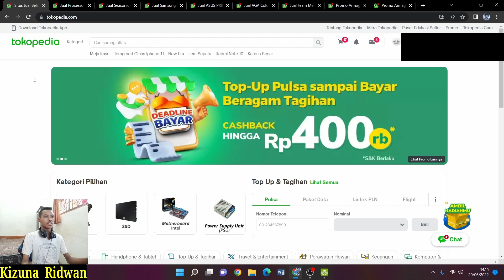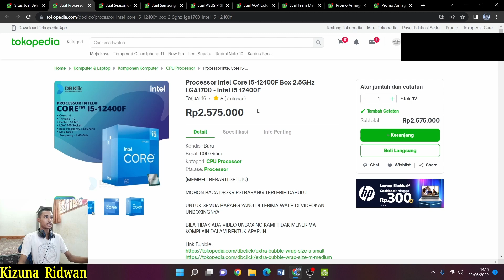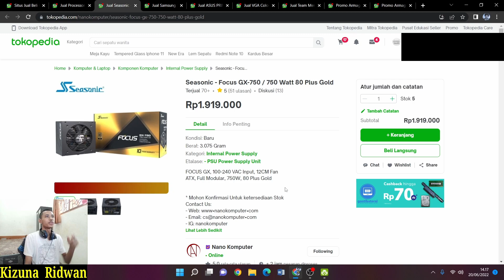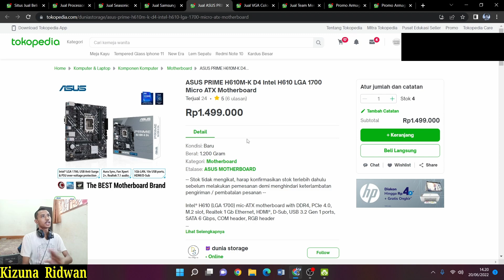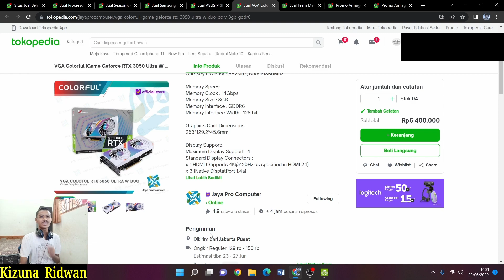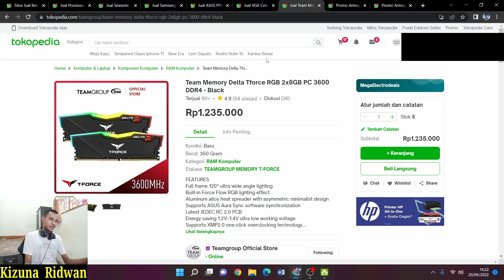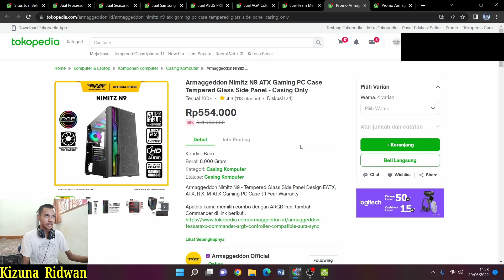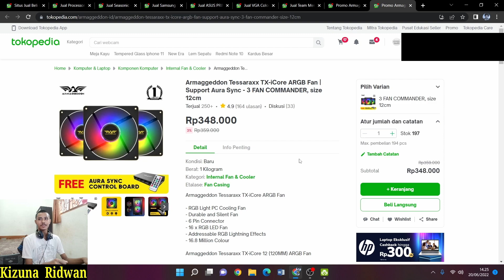Komponen Untuk Rakit PC Gaming Budget 15 Juta Pakai RTX 3000 Series & Intel Gen 12 | Kizuna Tech #6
--Link Pembelian =
--Timestamp/Chapters =
00:00 Intro/Pembukaan Video
01:17 CPU/Processor
02:27 PSU/Power Supply
03:29 Storage SSD
04:18 Motherboard
05:45 GPU/VGA Card
06:39 RAM
07:39 PC Case
08:37 Fan Cooler Case
09:44 Total Harga Akhir.
10:10 Ending/Penutup Video
--My Gaming PC Specs =
- Intel Core i5 9400f
- Nvidia GeForce GTX 1650 ( GDDR6 )
- RAM Team Delta TUF Gaming RGB 16GB
- PSU Seasonic Core Gold GM-650
- SSD NVME Samsung 970 Evo Plus 500GB
- SSD M.2 NVME T-Force CARDEA II TUF GAMING ALLIANCE 512GB
- --Complete Specifications of The Smartphone That I Use ( Realme Narzo 20 Pro [8/128] ) =
Once again I say thank you to those who have liked, commented, subscribed, and share my youtube channel,  if there are any suggestions, criticisms or requests, please write in the comments section :)
--This Video Published On 25th June 2022